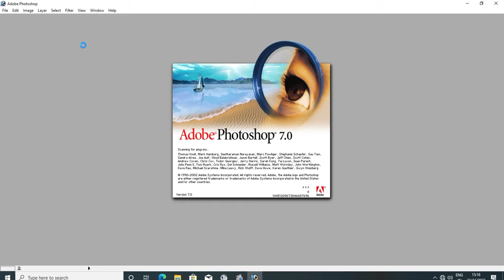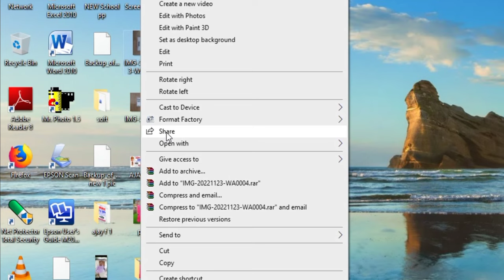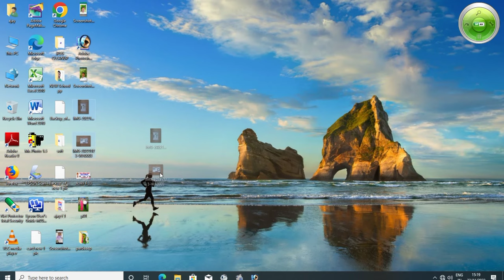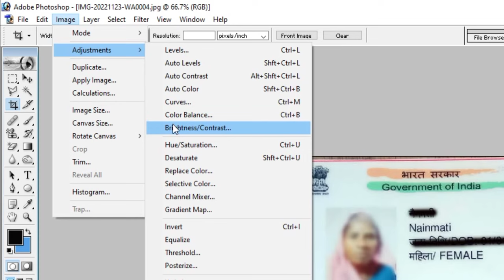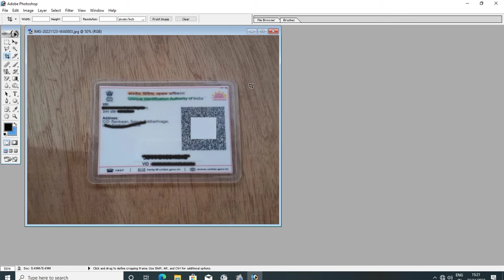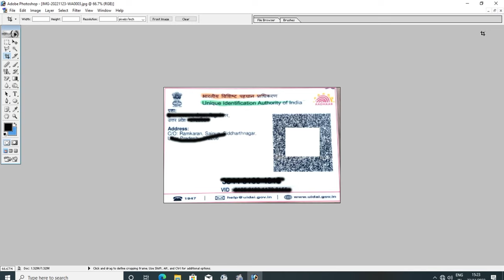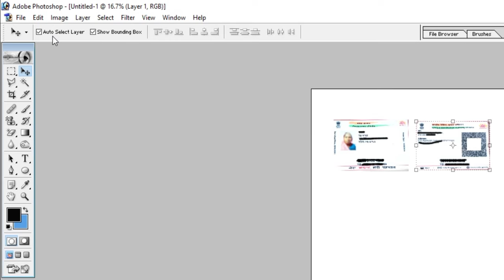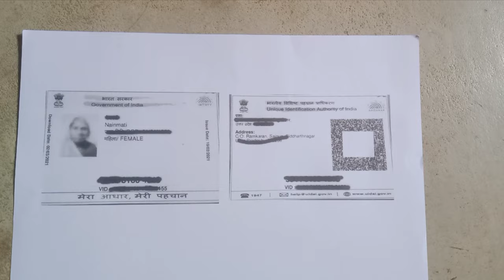Photoshop me Aadharcard print kaise Kare।। Photoshop me Aadharcard open kaise Kare। Photoshop video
Photoshop me Aadharcard print kaise Kare।Photoshop me Adharcard kaise open Kare। Photoshop me Adharcard ko kaise print Kare। printout kaise nikale । photocopy kaise Kare। Photoshop me Adharcard ko kaise crop Kare। whatshop se photocopy kaise nikale। Photoshop me Adharcard ko kaise edit Kare। adharcard ko photo me open kaise Kare। As Suman studio
could not open ' C
Photoshop me document ko kaise print Kare।